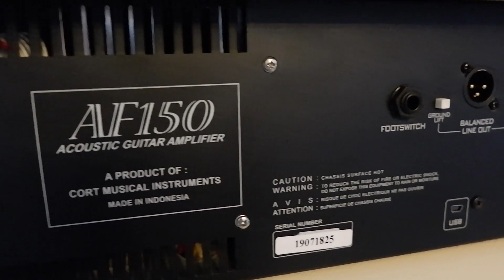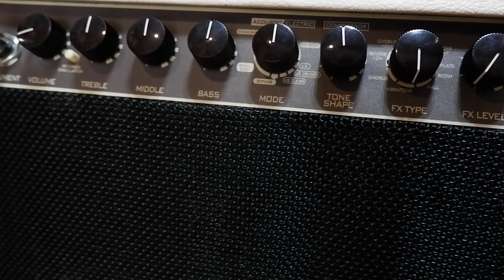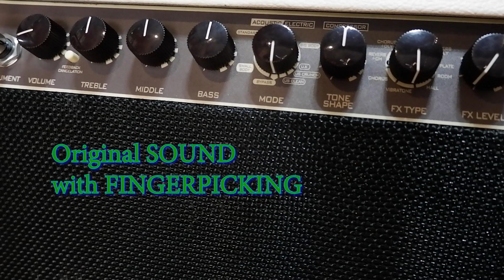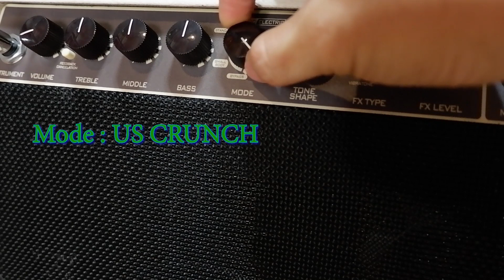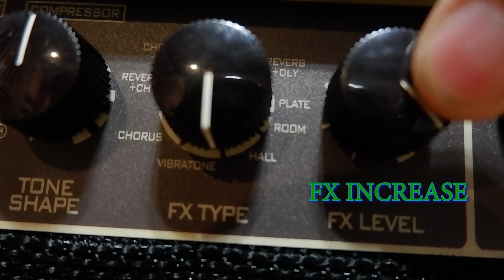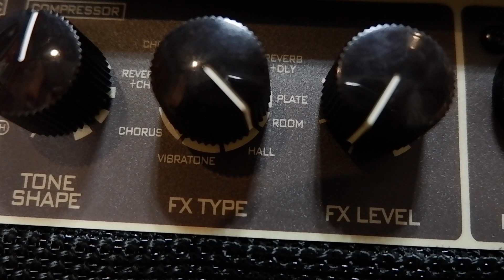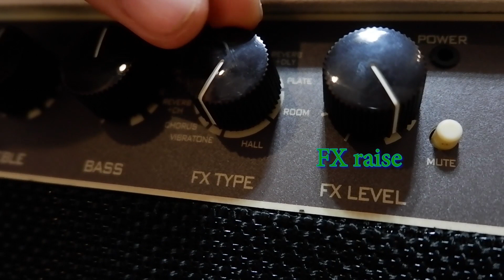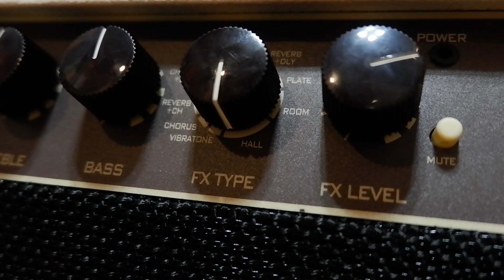Cort AF150 Amplifier Guitar Acoustic Electric and Vocal best ampli gitar akustik elektrik af30 af60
Review ampli terkeren saat ini AF150 , bisa buat gitar akustik / elektrik + vocal
Yg keren nya ini ampli ada balanced out yg bisa berfungsi sebagai DI ke PA system
Ampli AF150 memiliki :
1. MODE (modelling amp) baik untuk akustik maupun elektrik, yaitu small body, standard body, big body, UK, US Crunch, US Clean
2. Efek untuk gitar (vibratone, chorus, reverb, delay, echo, dll)
3. Efek untuk MIC vocal / biola / AUX in
4. Feedback Cancellation
Harga 3.8jt saja garansi 1tahun